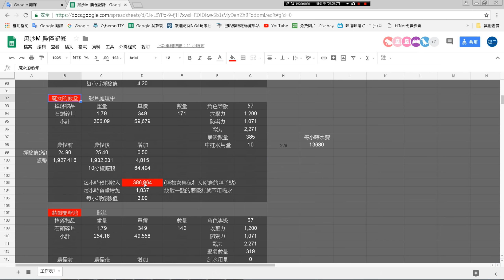黑色沙漠M 馴獸師農怪技能&貧民裝備建議&日賺800萬魔女的教堂農怪記錄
（這是WIN7~10適用的版本，MAC系統暫時不支援）

《時間目錄》
00:06 馴獸師農怪技能
01:46 貧民裝備建議
02:41 增加負重上限的兩個支線任務
03:23 日賺800萬的魔女教堂農怪記錄
04:56 農怪10分鐘前
15:28 農怪10分鐘後